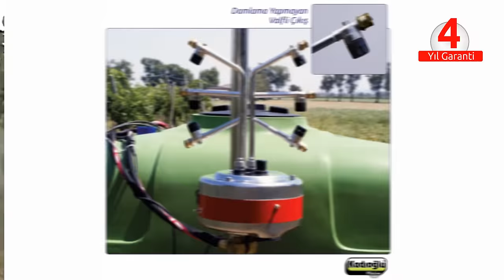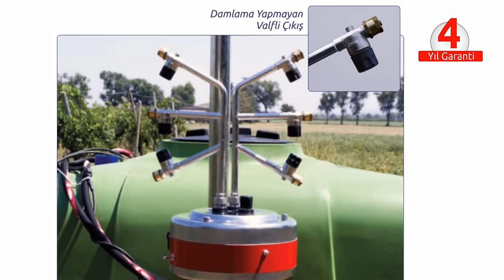Yeni Sistem Casotti İle Bağ İlaçlama - 2016 🍇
İtalyan Casotti Bağ İlaçlama Makinesi kanıtlanmış verimli ilaç püskürtme yeteneğiyle özellikle organik ilaçların kullanımı ve eğimli arazilerde rahat kullanım açısından idealdir.
Oynar başlığı, hafif yapısı sayesinde sirkülasyon sağlayarak yaprağın her yerine gelecek şekilde oldukça etkin ilaçlama sağlar. Böylelikle gereğinden fazla ilaç kullanımı ve traktörün gereksiz yere zorlanmasının önüne geçilmiş olur.